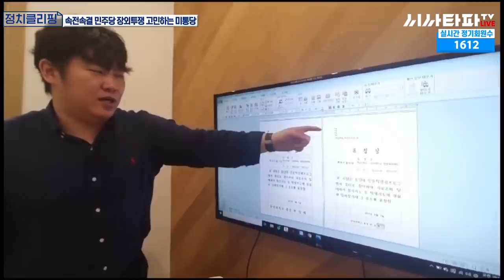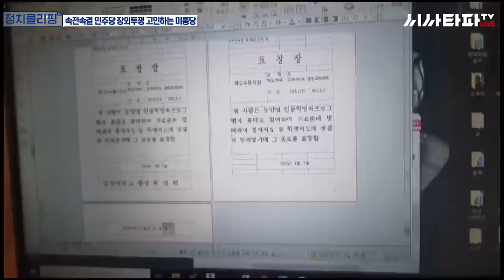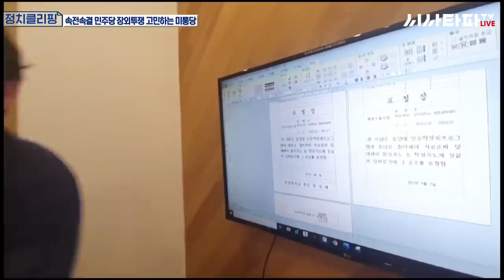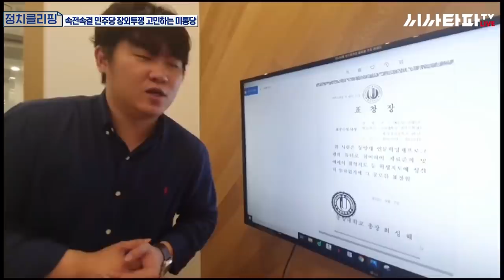한동훈의 언론플레이 그리고 동양대 표창장 시연